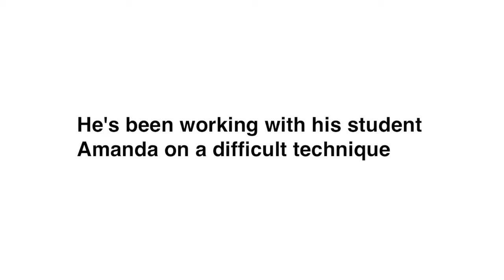Figure Skating Video Coaching with Jan Prasniewski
Master Level Skating Coach Jan Prasniewski uses Ubersense to coach his students by providing video feedback from thousands of miles away.